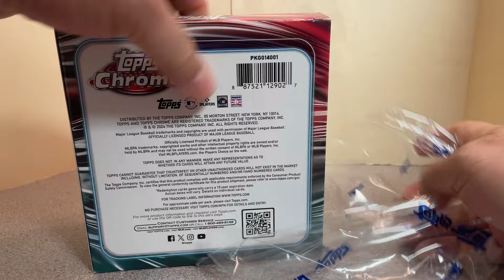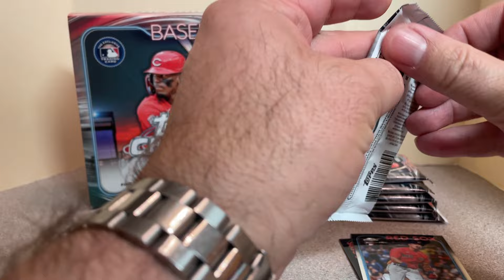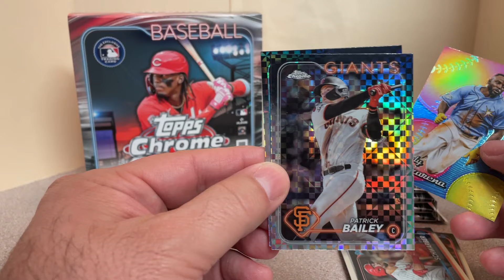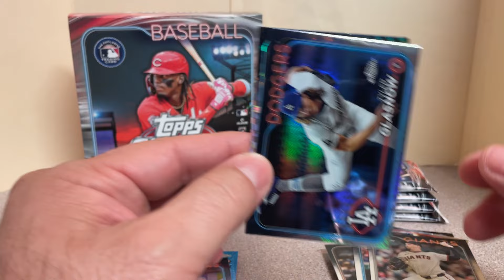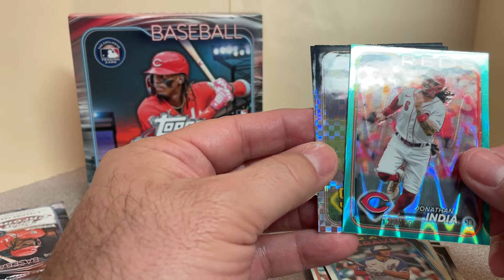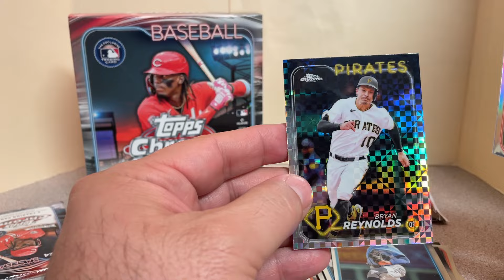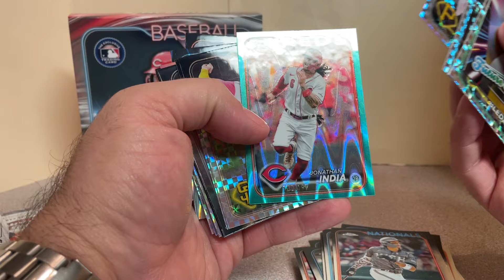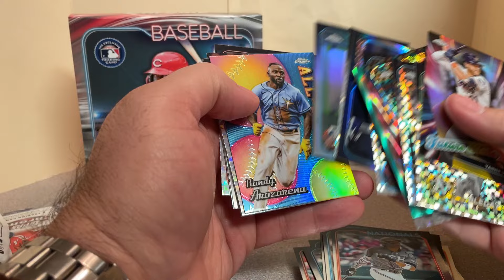2024 Topps Chrome Baseball Mega Box Rip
join me for this rip!

2024 Topps Chrome Baseball Mega Box Rip

If you are looking to take a trip to Walt Disney World, Disneyland, Disney Cruise Line, Adventures By Disney, Disney's Aulani Resort in Hawaii, Universal Orlando & Hollywood, Seaworld Orlando, Legoland Florida, Royal Caribbean Cruise Line, or Beaches & Sandals contact me for a free quote and more information!

Fairytale Journeys by Todd Breaux

Fill out the online form below to start your vacation!